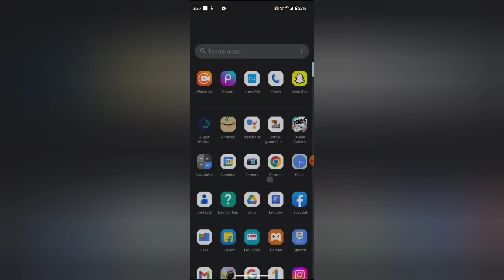How to default group notification sound in WhatsApp, WhatsApp mein group notification sound default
WEB-INFO, @WEB-INFO